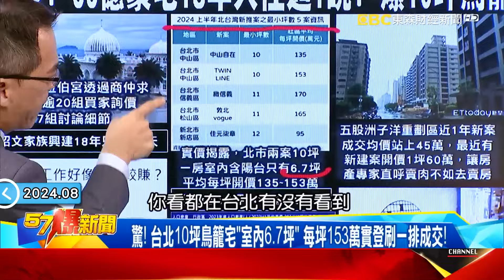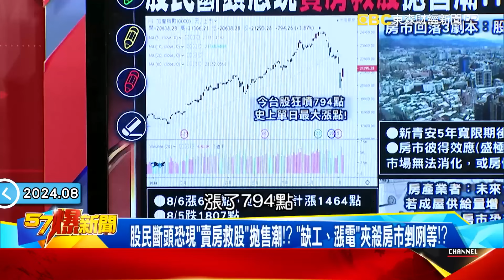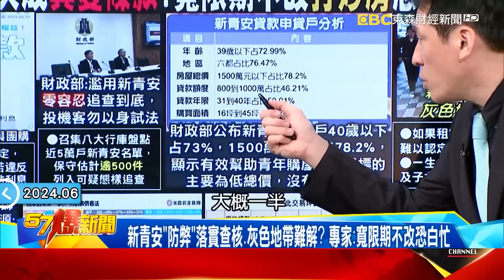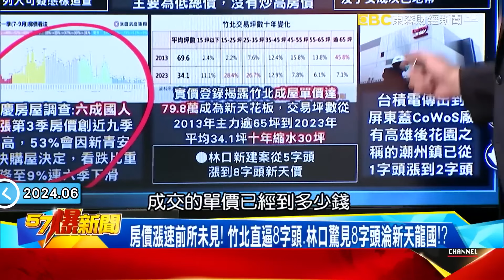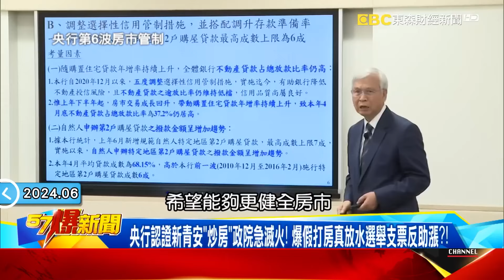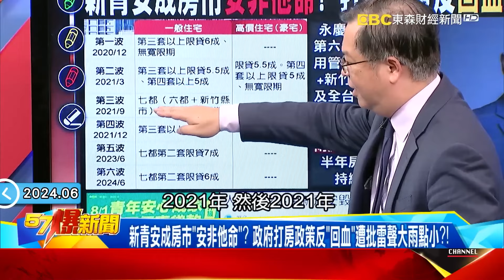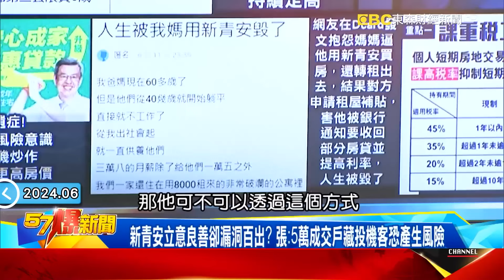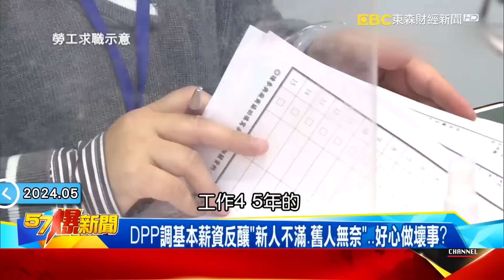【房價暴漲】10坪鳥籠宅要價2千萬「買停車位睡帳篷」還比較划算？！ 高雄新興區房價年漲13%「楠梓買房還得先出示權狀」？！- 徐俊相【57爆新聞 精選】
(00:00:00) 台積加持高雄新興區房價年漲13%！ 楠梓買房竟要先出示權狀？！
(00:06:25) 房價5年暴漲4成薪水只增24%！ 租金指數連3月增2.5%恐租不起？！
(00:07:24) 房市熱到頂恐「盛極而衰」…H2房價有望下跌！？ 進場買房機會來了！？
(00:17:06) 房價漲速前所未見！ 竹北直逼8字頭、林口驚見8字頭淪新天龍國！？
(00:33:39) 新青安催出翻倍貸款戶成幫兇？黃：投機買房讓補藥可能變成毒藥
(00:48:22) 房價搭火箭、薪資蝸牛爬…低薪、高房價「貧者」難翻身？

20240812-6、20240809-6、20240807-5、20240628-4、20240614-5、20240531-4